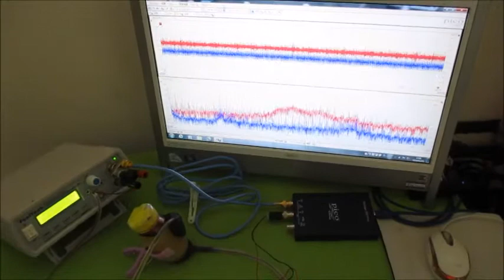超音波と表面弾性波（オリジナル超音波システムの開発技術） ultrasonic-labo